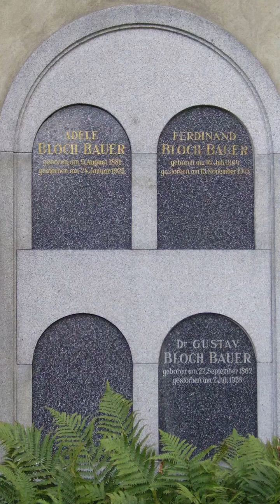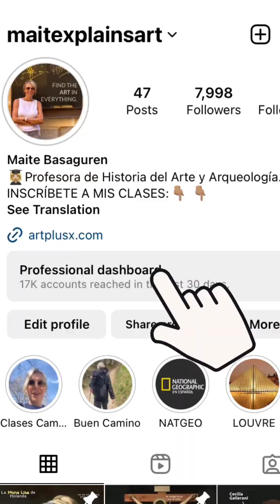April 5, 2023